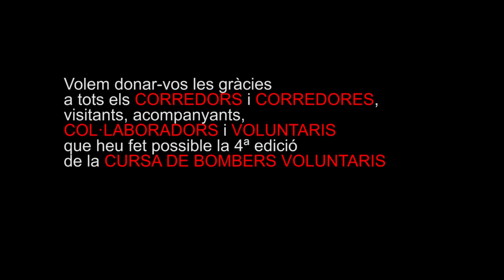Cursa de Bombers Voluntaris 2014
La cursa va tenir lloc a Cornudella de Montsant el dia 18 de maig de 2014. Amb dos itineraris (un de 13km i un de 21km) els participants van poder descobrir els entorns i el poble de Siurana.